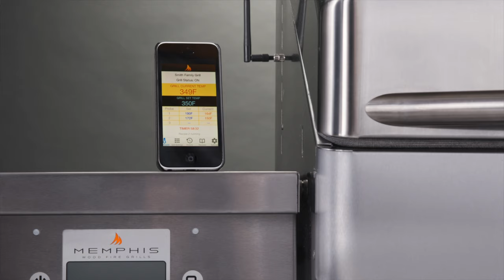Curtos.com: Memphis Wood-Fired Grill Part 1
Senor Smoke at Curto's in Westchester County discusses his favorite product - the mind-bending Memphis Wood-Fire grill.